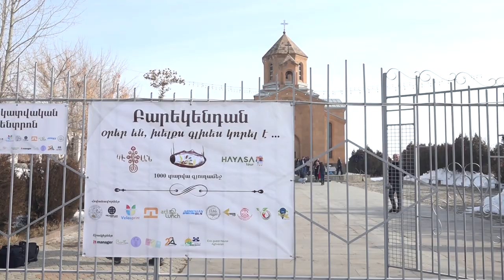Բարեկենդանի տոնակատարությունը Թեղենիք գյուղում,Կոտայքի մարզ 22 փետրվարի 2020թվ։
Հնում Բարեկենդանն այնքան սիրված, ժողովրդական, սպասված տոն էր, որ հայ ազգի կողմից այն ընկալվում էր որպես ամենաազգային («հայոց ազգի օրեր»), ինչպես նաև ամենաերջանկաբեր, խրախճանք, ճոխ ու առատ ուտելիքներ վայելելու տոն, պարերի, խաղերի, զվարճահանդեսների, թատերախաղերի, այցելությունների և ուրախության երկու շաբաթ:Ինչպես տեսնում ենք  ,Կոտայքի մարզի Թեղենիք գյուղում պահպանվում են  հայկական ավանդական տոները մեծ շուքով նշելու սովորությունը։
Արևմտյան Հայաստանի պետական հեռուստաընկերույթյունը Ձեզ է ներկայացնում Բարեկենդանը Թեղենիքում։